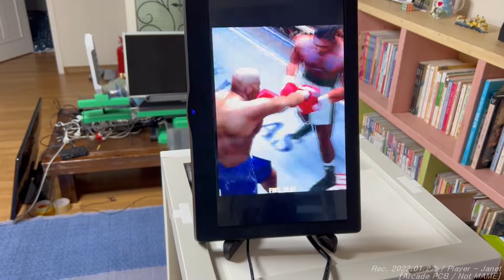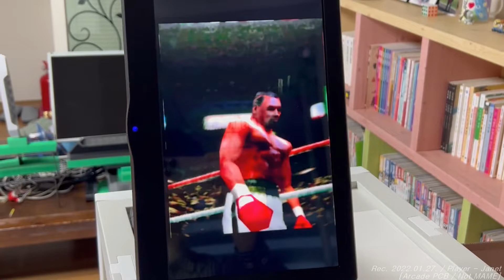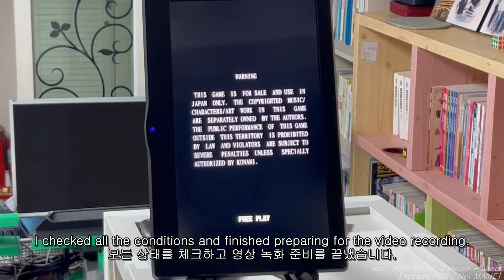MOCAP BOXING - Full Game Playthrough (Not MAME) / 모캡 복싱 PCB 플레이 영상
Game Setting : 1. Easiest (Default : 4. Notmal) / Japan Version.
The quality of the video recorded a few years ago was not good, so I made it properly this time.
(몇 년 전에 녹화했던 영상의 품질이 좋지 않았으므로, 이번에 제대로 다시 만들었습니다.)